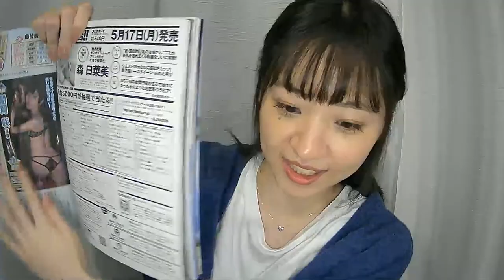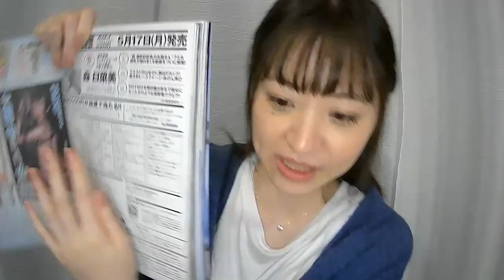【生配信】週プレ”ちっぱい番付”東の横綱選ばれたよ配信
みんなーーーー
お祝いして💕

喜びをわかちあおう！！